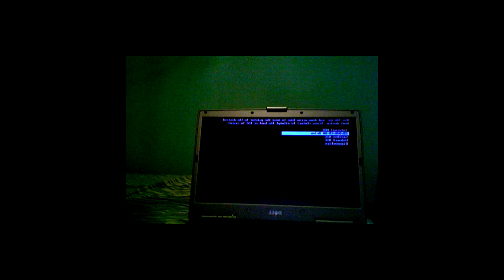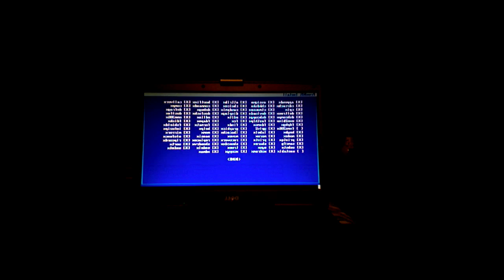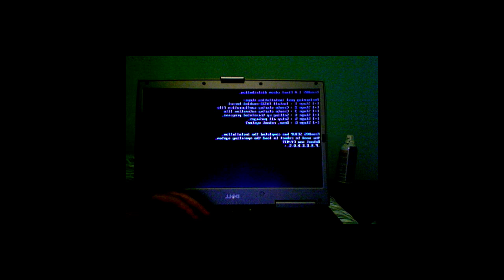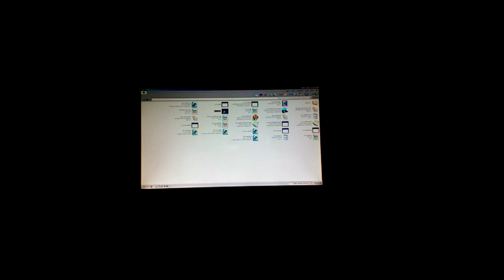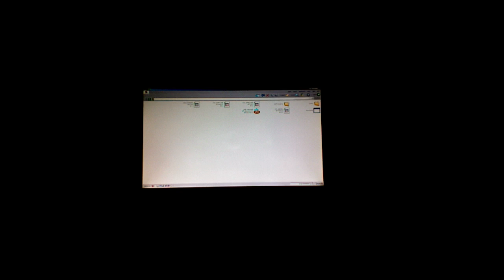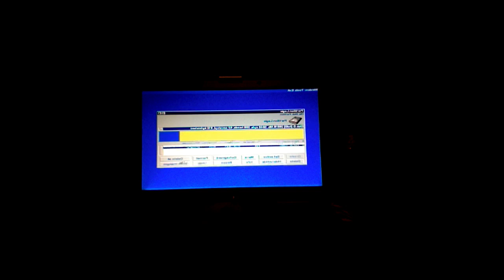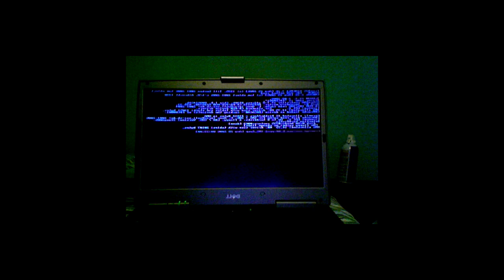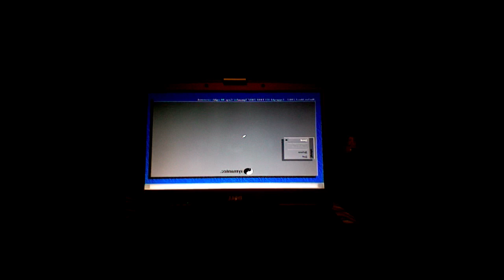Make a Bootable Recovery Partition Part 2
READ FIRST!
THIS IS NOT THE BEST WAY TO BACKUP YOUR SYSTEM, AND IT IS NOT THE MOST STABLE. DO THIS AT YOUR OWN RISK!
I will show you how to make a bootable recovery partition, so you can avoid the hassle of having to reinstall windows, your updates, your applications, and your settings.  I recommend you backup, and do this at your own risk.